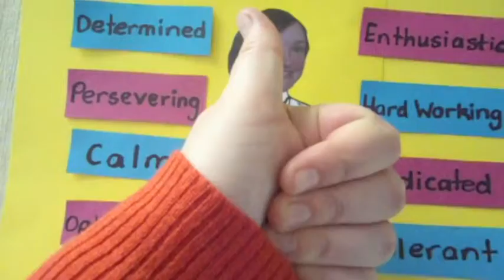Tayla Griffiths / Self Promotion Video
This is a self promotion video from the advertising student Tayla Griffith